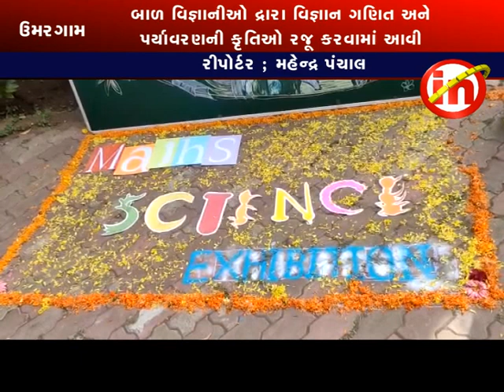ઉમરગામ ; માલખેત ગામની ચિખલવાડા પ્રાથમિક શાળામાં બીઆરસી કક્ષાનો વિજ્ઞાન મેળો યોજાયો